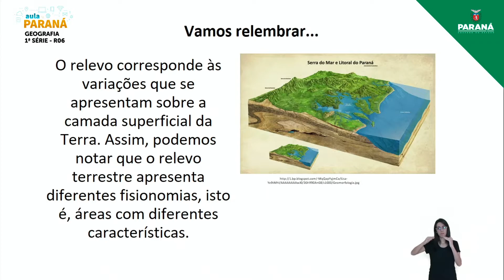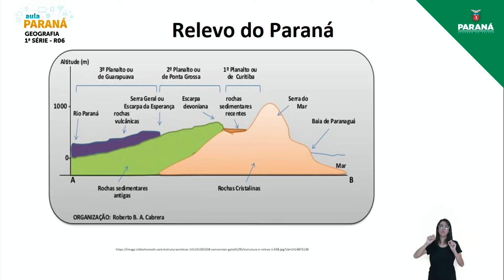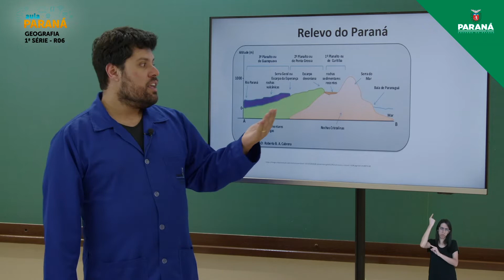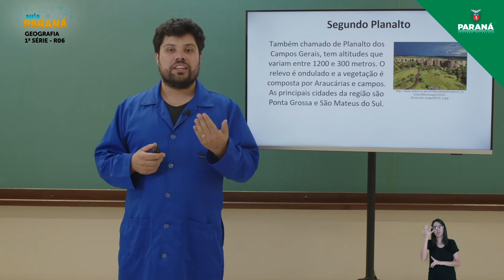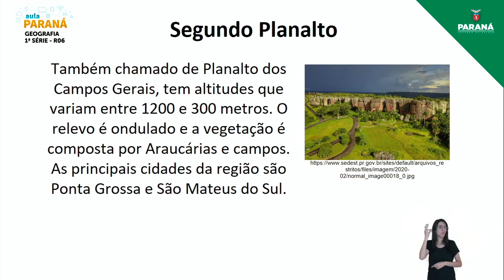2021 | Resumo da Aula | 1ª Série | Geografia | Aula R6 - Retomada de Conteúdo: Relevo do Paraná